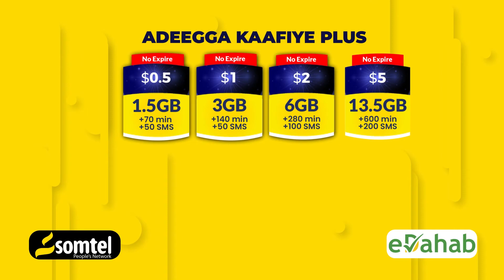Xildhibaan Buraale iyo Maxamed C,qaadir oo Siweyn loogu so dhaweeyay Dalka Finland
Xildhibaano ka tirsan golaha shacabka oo lagu soo dhoweeyey dalka Finland ayaa jaaliyadda Soomaaliyeed la wadaagay in caqabada heysata umadda Soomaaliyeed.